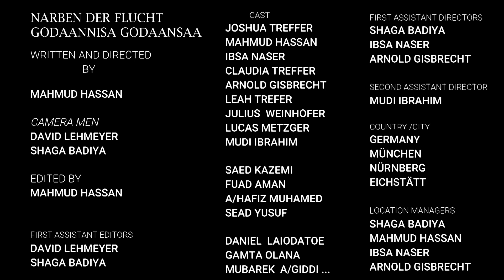Ethiopian new film in Afaan Oromo and German # Godaannisa Godaansaa Coming soon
Coming soon! A movie from and with young people in German and Afan Oromo. Recommended from 16 years.
The feature film "Scars of Flight" is a youth film project of the local youth work Germany  Eichstätt, which was set up by young people and young adults. Whether script or directing, by MAHMUD HASSAN whether in front of or behind the camera - the many young people involved contributed countless hours and tons of energy to this film,
For the young people involved in the film, it is important to explain why young people flee to Germany, how they arrive here, what problems they encounter here. It is important for the creators to show that there are not the refugees, as little as there are Germans. But that we can learn to see each other as equals.
The film project is funded by the Bavarian Youth Ring - refugees become friends and the district of Germany  Eichstätt.

Mah U Hass on Labe bero Tube

     Thanks.
and "Epic Hits" by EpicMann